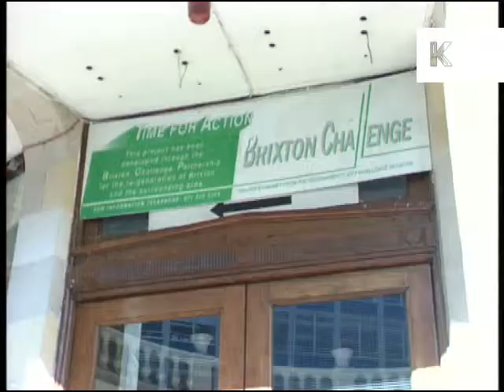1990s London Brixton Academy Music Venue, Archive Footage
Mid 1990s South London, Brixton Academy